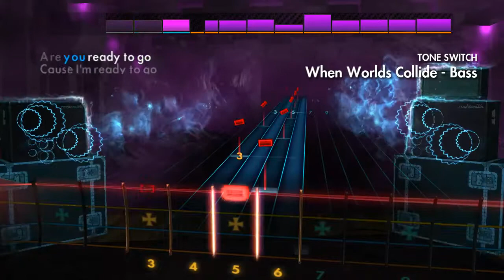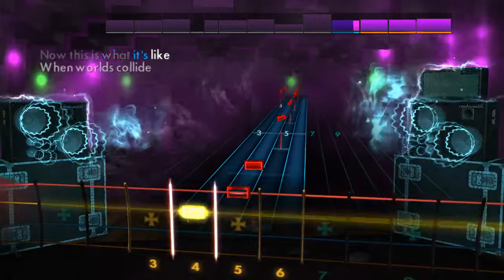[Rocksmith 2014] When Worlds Collide - Powerman 5000 - Bass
what the actual fu...